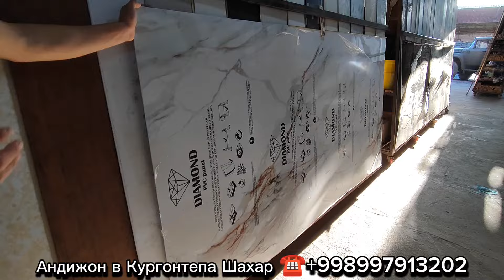декор пласт пвхпанел гипсокартон двп дсп шифер хаммаси бор Андижон коргонтепа 14.05.2024